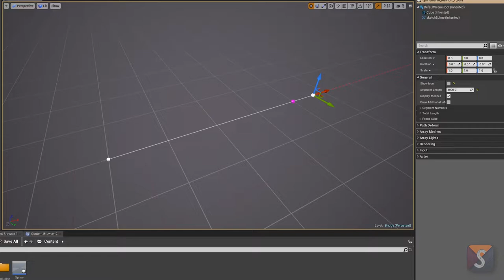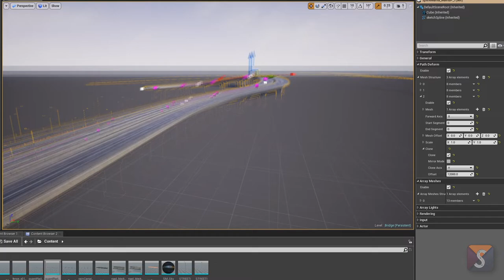MiniSpline - Spline Mesh Tool for Unreal Engine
Here is the first demo of the MiniSpline Tool for Unreal Engine.